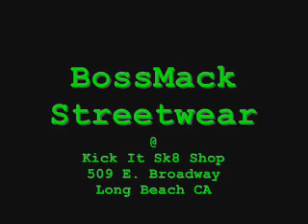THE BOSSMACK PODCAST - BTS SICK AF 2008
Call Or/Txt Me If U Need Extended Game 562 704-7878